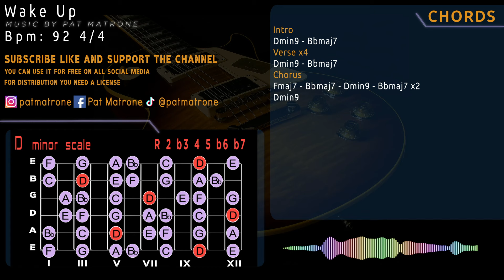Groovy Bright Funk Backing Track/Guitar Jam in D minor [Wake Up]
CHORDS
Intro
Dmin9 - Bbmaj7
Verse x4
Dmin9 - Bbmaj7
Chorus
Fmaj7 - Bbmaj7 - Dmin9 - Bbmaj7 x2
Dmin9
92 bpm 4/4